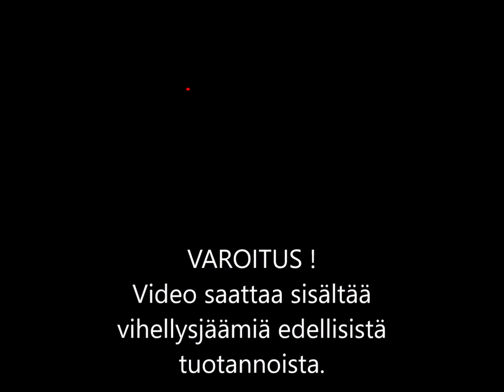Savulahnalevite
Näin teet maukasta levitettä tuorejuustosta ja savulahnasta...